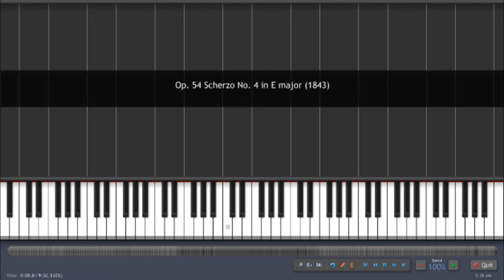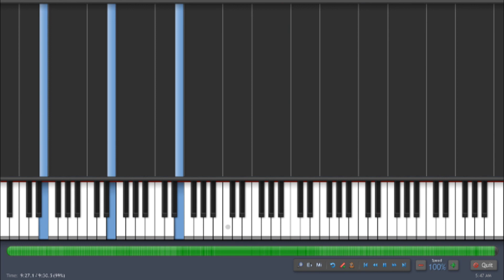Chopin - Scherzo No. 4 in E major, Opus 54